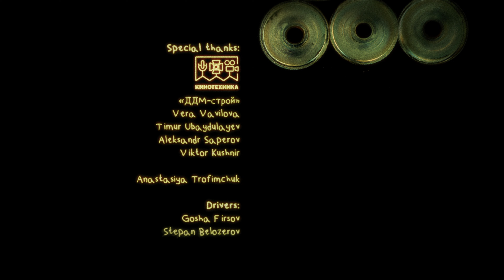uncle pecos - Шайка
Шайка - из нового  EP Atàrg

Director - Misha Makarov
Creative direction - Illarion Marov
Director of photography - Egor Petrov
Executive producer - Katerina Soboleva
Production designer - Gosha Firsov

Creative group:
Lyalya Golysheva
Illarion Marov
Misha Makarov

1st designer assistant - Valya Trofimchuk
2nd designer assistant - Artem Skamnitsky

The best crew mate - Danila Kozlov
1st AC - Alexandr Bagdunov
Projectionist - Alexandr Bagdunov
Gaffer - Maks Suslov
Best boy-  Illia Kurov

Post production supervisor - Misha Makarov
Sound designer - Vyacheslav Kononenko
Colourist - Dima Lustin
Editors: Mike Makarov, Egor Petrov
Credits - Varvara Artemova
Backstage - Aleksandra Ubaydulayeva

Shaika
Composer - Vitaliy Muratov
Mixing and mastering - Alexey Rogosin

Special thanks:
Кинотехника
"ДДМ-строй"
Vera Vavilova
Timur Ubaydulayev
Aleksander Saperov
Viktor Kushnir

Anastasiya Trofimchuk

Drivers:
Gosha Firsov
Stepan Belozerov